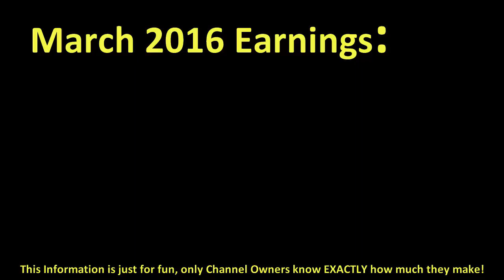How much POPS MUSIC made money on YouTube { In March 2016 }